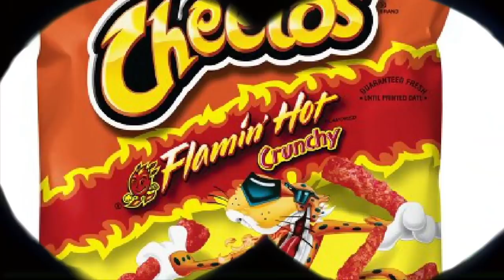PERIOD PRANK ON BOYFRIEND! *HE FREAKED OUT*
Karissa pranked me with the period prank… with a twist!

If you want a DM, TURN ON POST NOTIFS and comment “Done!”